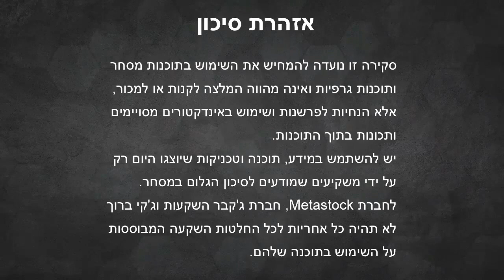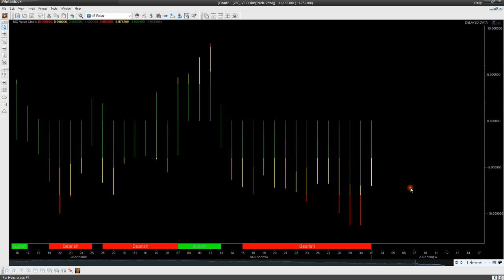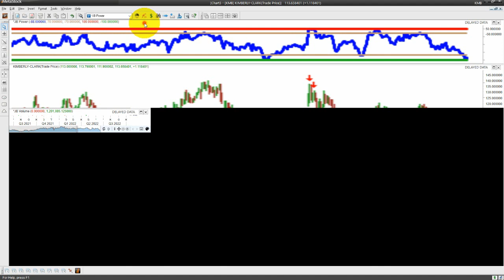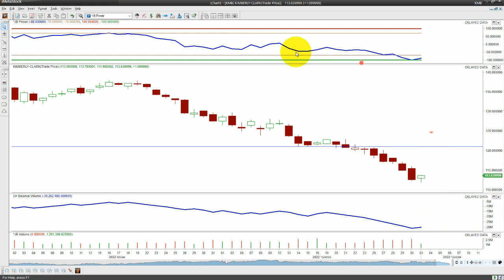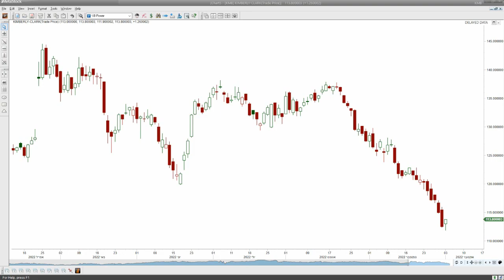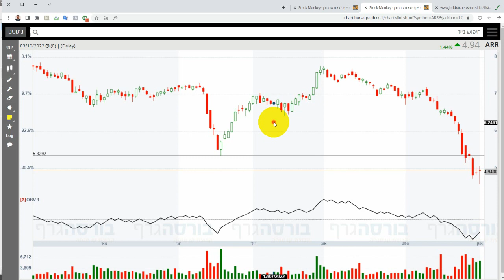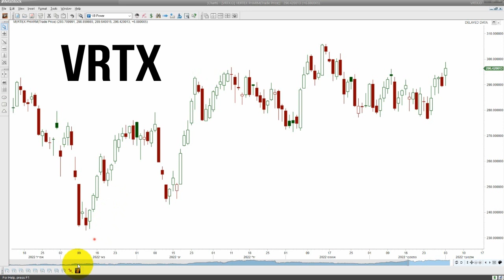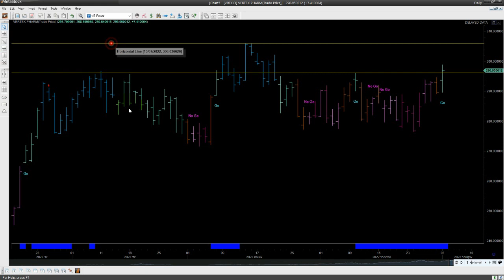ניתוח למניות בקיצון עם הסתברות גבוהה לסיבוב פרסה!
אתמול, יום שני ה-03.10.22, התקיים וובינר מניות בחדר הלימוד של שרות המנויים ובו ניתוח למניות שנמצאות בקיצון עם הסתברות גבוהה לפניית פרסה.
הצטרפו עכשיו לשרות המנויים לחודש ניסיון בהטבה של 70% הנחה
כולל קורס אינטרנטי עם מעל 40 שיעורים בקישור שכאן